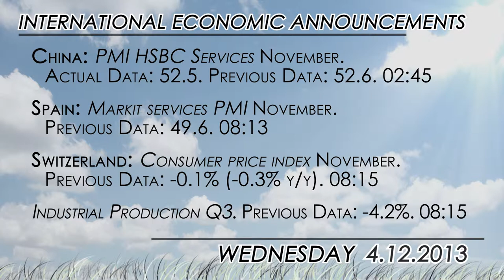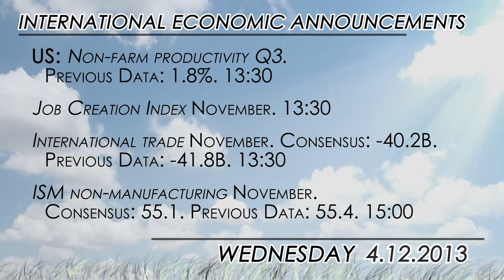What to watch today: Eurozone Q3 GDP and ADP jobs report in the US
Third quarter GDP will be in focus although it will be a revision of the flash reading and should not have a big impact unless there is a surprise change. Service PMIs throughout the Eurozone and the ADP jobs report in the United States will also be important for markets.